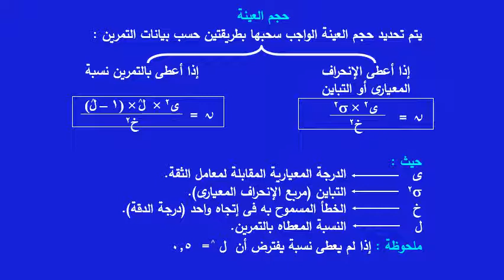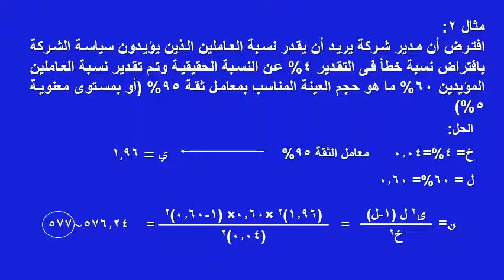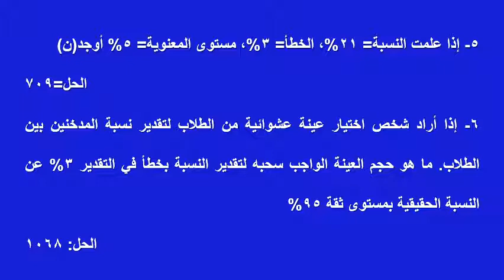الفصل الدراسي الثاني - أساليب الإحصاء التطبيقي - د/ ممدوح عبد العليم موافى - 06